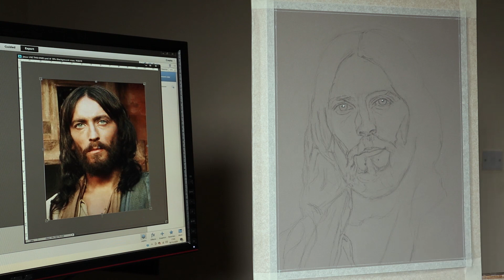Time Lapse | Pastel Portrait Painting of actor Robert Powell. Jesus of Nazareth.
Time Lapse preview of my Pastel Portrait Painting of actor Robert Powell. Jesus of Nazareth. Here are the links:

My passion is to help you to create realistic and soulful portraits. Discover the wonder of art and the well being it will generate by trying out my technique, in total this video is a 4 hour long which is available on my  Patreon page. I have purposely kept the price low at only £4 a month, which includes access to all my tutorials, there is no contract... you can cancel anytime you like.

So why not give it ago, you can cancel anytime if you feel it is not for you.

SUPER THANKS:
If you feel you would like to support my YouTube Channel with a donation... super thanks has made it really easy, just click on the thanks icon under the video... any amount would be very much appreciated. It all helps with producing this content for you all. Thanks you so much 😊🙏